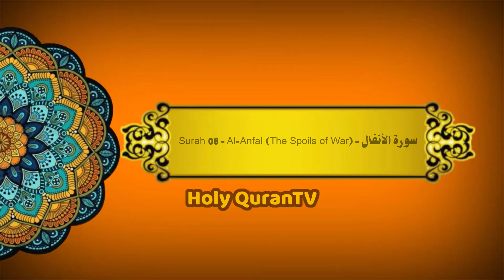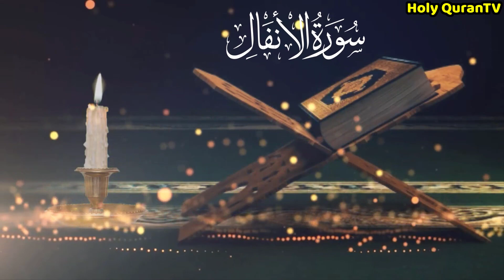Surah Anfal - سورة الأنفال Full Complete Melodious Recitation (Surah - 08)